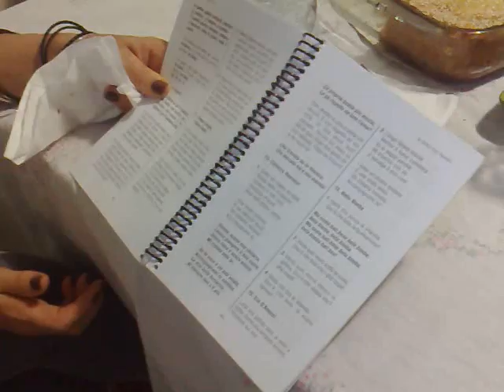Dia Das Misses.mp4